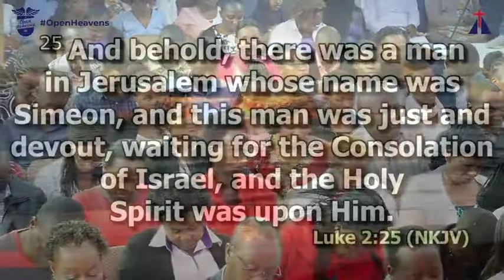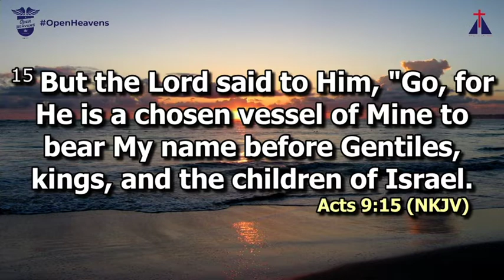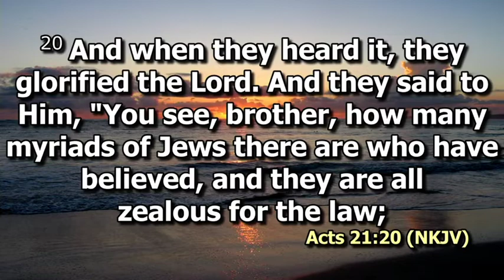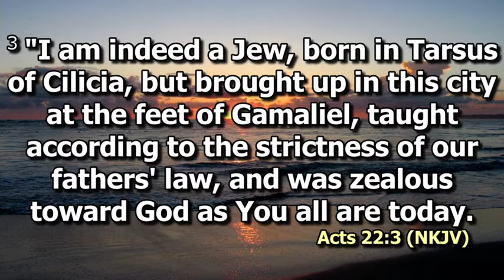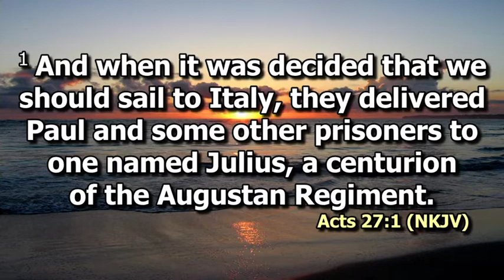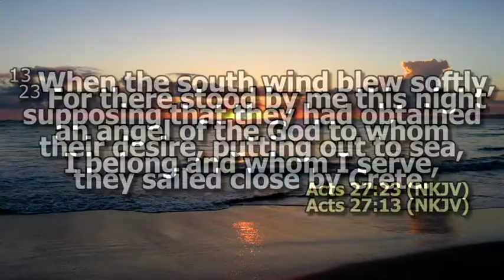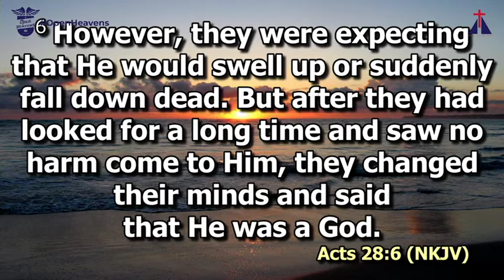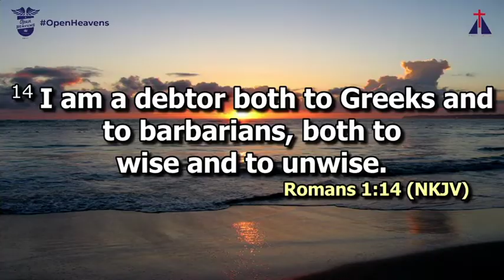The Journey | Lilian Onesmus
It may look like the rope had gotten to an end for Paul but God came through for Him.
God is always just on time, His timing is perfect.